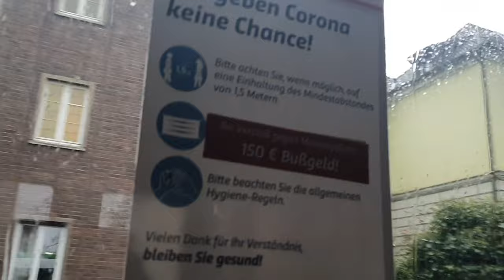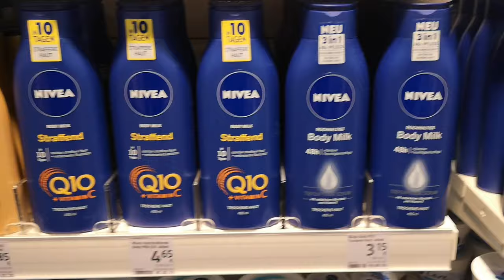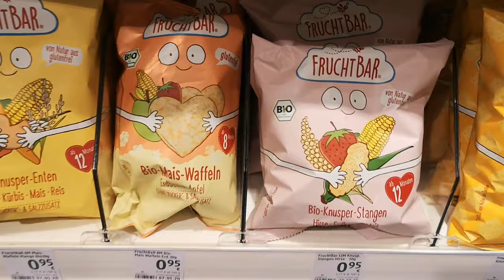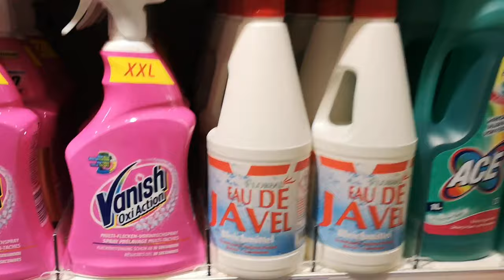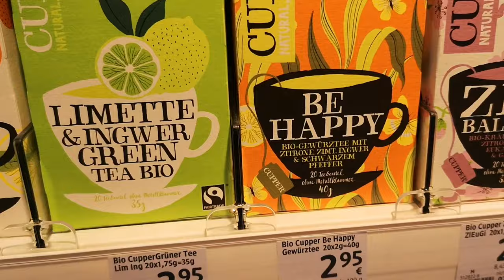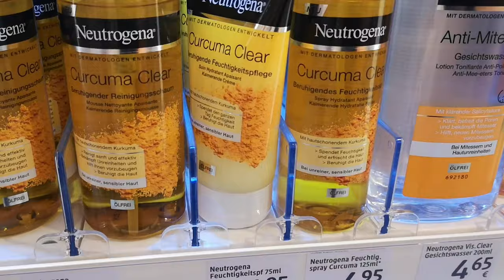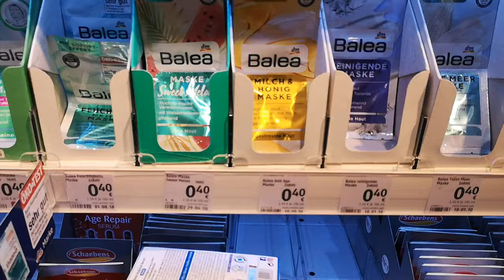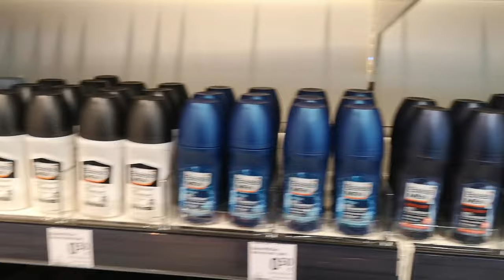BEST GERMAN DRUGSTORE | SHOP WITH ME AT GERMAN DRUGSTORE DM | AFFORDABLE SKINCARE & BEAUTY PRODUCTS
Hello beauties, hope you enjoy watching this video🥰.
In this video I take you guys along as I shop for some Skincare products from dm which is one of my favorite drugstore in germany
Here you will fine affordableskincareandbeautyproducts for all skin types. shopwithme at dm and discover other beautiful things you might have been looking for from a drugstore in Germany.

Fllow me on INSTAGRAM

BEST ERU

Best gateau recipe

Delicious Okro soup

Speaking French For 15mins

Grilled pork

Oven grilled Turkey

chin chin

MY FIRST TIME EXPERIENCES TAG